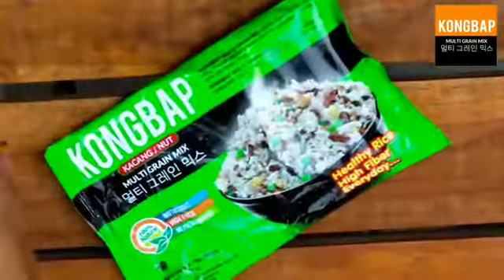Lomba Vlog Kongbap - Bima Jati Santoso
KONGBAP DIKEMAS DENGAN SUSHI
Dengan bahan dasar nasi kita dapat membuat masakan apapun, contohnya sushi
Tapi jangan lupa campurkan Kongbap agar nasi lebih sehat. Kongbap adalah produk yang akan membuat nasi kita menjadi lebih sehat tanpa merubah rasa nasinya.
Nasi Kongbap bikin nasi lebih sehat